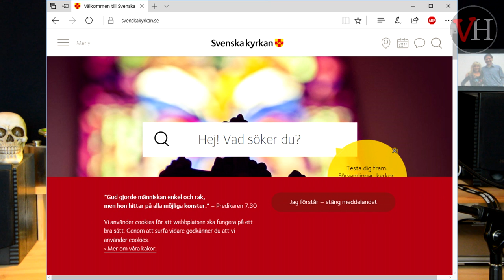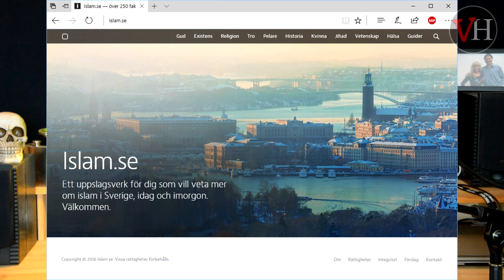Islamistisk terror och islam